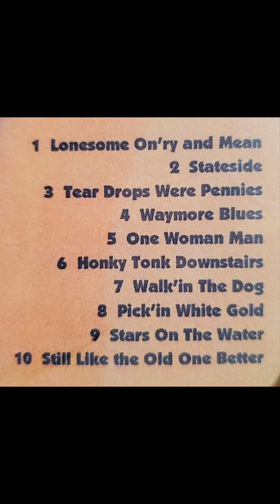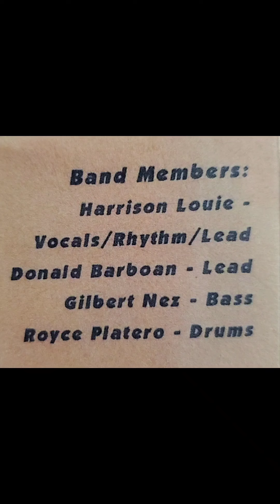Harrison Louie - (3) Tear drops were pennies (Carl Smith)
Original singer of song is by the Artist Carl Smith
Alta Vista handled the recording work
The list of band members are included in the video
I MISS YOU DAD! May you infinitely live on playing music you loved.
If i ever want to hear your voice im glad you accomplished this work of art amoungst a plethera of achievements. Thank you dad I love you!